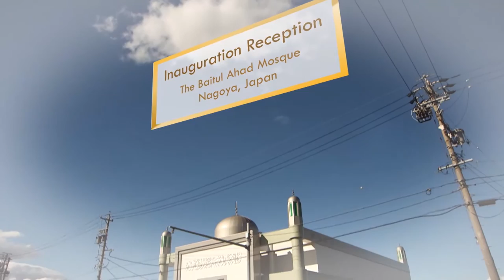Reception At Baitul Ahad, Japan, 21st November 2015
A reception in honour of the Head of the Ahmadiyya Muslim Community, Hazrat Mirza Masroor Ahmad (may Allah be his Helper), at Baitul Ahad Mosque in Japan. Recorded on November 21, 2015.